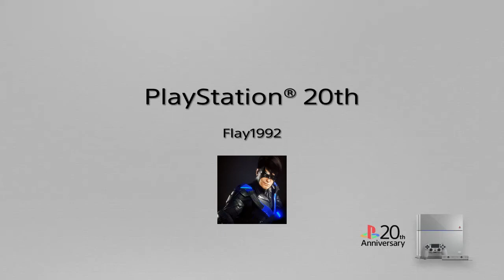Random GTA stuff